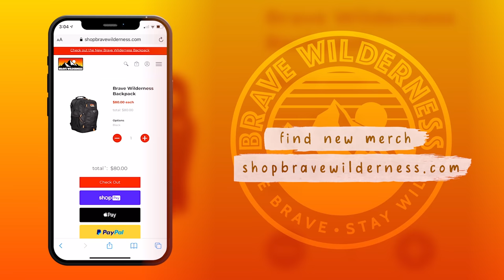Caught by Hand! Would You Noodle for Catfish?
On this episode, Coyote is in Tennessee to noodle for Blue Catfish - the largest Catfish species in North America! The Catfish he's about to catch is so big that Coyote might be EATEN ALIVE... will he be able to catch it unscathed?! Watch now to find out! Get ready to watch Coyote catch a GIANT Catfish by HAND!

Thank you to Meredith Joyce-Houghton for creating the incredible artwork in this episode! IG: @joycehoughtoncreative

The Brave Wilderness Channel is your one stop connection to a wild world of adventure and amazing up close animal encounters.

Please do not attempt to recreate this video. The Brave Wilderness hosts and crew are professionally trained but receive assistance from animal experts and safety personnel to ensure safety of the animals and crew. Permissions were obtained by the crew to film in all locations associated with this series. No animals were injured, killed, or removed from their natural habitats in the filming of this program and every precaution was used to minimize any potential stress on the animals.